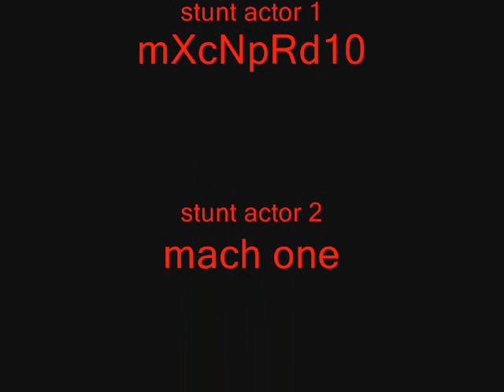warthog stunts with mxownage productions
some stunts with me and mxownage productions with warthogs and some big gunz